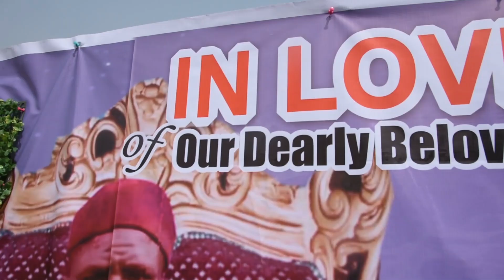23 July 2024